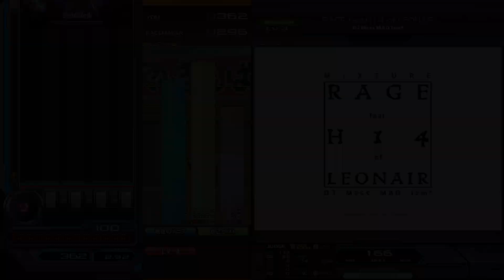みゃちゃんの１日１RAGE ５４日目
序盤めっちゃよかったのに

【１日１RAGEってなんですか】
前からやりたいと思ってた自己満企画です
特に終わるタイミングとかは考えてないです

【今のinf環境】
─ PC ─
CPU: Intel Core i5 14400F
GPU: Geforce RTX 4060 Ti
メモリ: 32GB
ストレージ: 1TB SSD

─ モニター ─
iiyama G-MASTER GB2470HSU-W5

─ コントローラ ─
・PHOENIXWAN+ LMT(フェニワン)